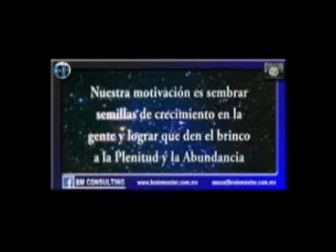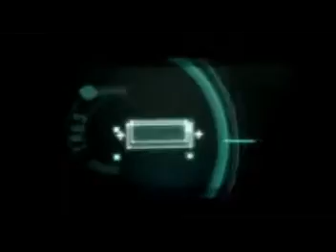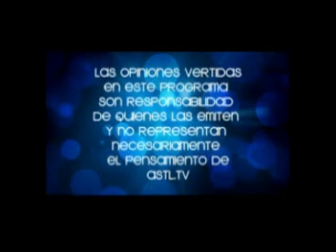Evolución 28 feb 14 con Armando Culebro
Invitado: Nelly Culebro